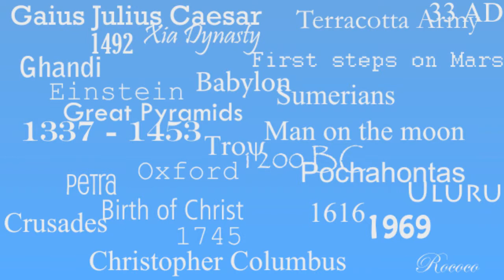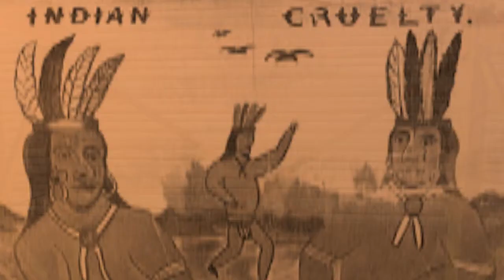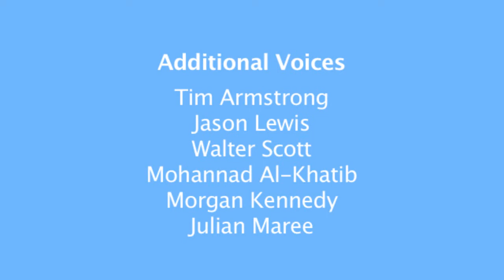TimeTraveller™ Episode 01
The year is 2121. Brilliant billboards, seamless and seemingly endless, light up the flyway.  A young man, sporting a black jetsuit and a dreadhawk, zooms through the air, propelled by a fusion-powered jet pack.

The first episode introduces us to Hunter in his environment. Tired of his life as a hired gun, Hunter wants to do something different.  He realizes that he can use his edutainment system --his TimeTraveller™-- to find guidance to his own path. Thus begins his journey.

It also introduces us to TimeTraveller™ the device that has revolutionized the History industry. Hunter punches in some keywords and finds himself in Fort Calgary, 1875, at a showing of a panorama --a precursor to the modern movie.  The panorama is being used to tell the story of the Minnesota Massacre, an important event in First Nations history. Being from the future, Hunter possesses a highly developed sense of marketing spin, but he marvels at the efficacy of this unsophisticated agit-prop. He decides to go to the actual event to learn the truth.

Script, Direction, Camera, Editing
Skawennati

Voice of Hunter
Nicholas Fragnito

Production Assistants
Angela Gabereau
Nancy-Elizabeth Townsend
Bea Parsons
Mohannad Al-Khatib
Charlotte Fisher
Sahar Homami

Sound Design
Shawn Mullen

Additional Voices

Tim Armstrong
Jason E. Lewis
Walter Scott
Mohannad Al-Khatib
Morgan Kennedy
Julian Maree

Music
Julian Maree

Military Consultant
Jay Dearhouse

Panorama Images
Minnesota Massacre
Artist Unknown, ca. 1863
Collection of Glenbow Museum
Calgary, Canada
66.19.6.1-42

Filmed on location in Second Life at
AbTeC Island

With Generous Funding from
Social Sciences and Humanities Research Council
Fonds de recherche sur la société et la culture
Hexagram Research Institute
Canada Council for the Arts
Concordia University

Produced by Obx Labs

Executive Producer
Jason E. Lewis